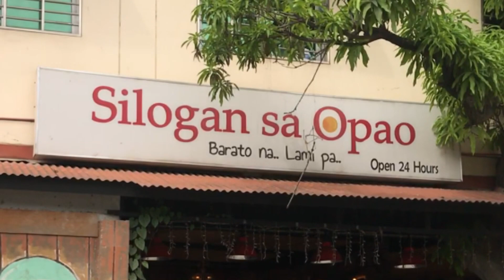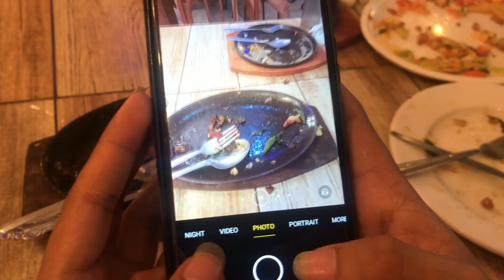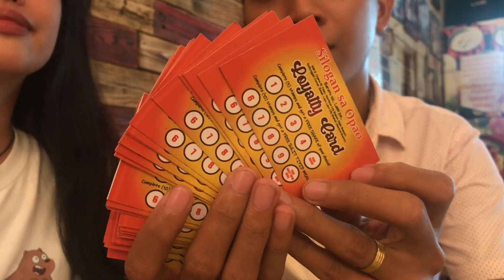GANITO BA ANG TROPA MO SA RESTAURANT? - Sir Van ft. Silogan sa Opao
GANITO BA ANG TROPA NYO SA RESTAURANT?